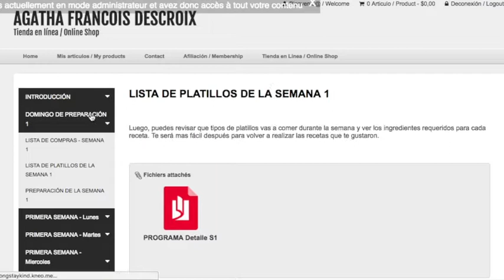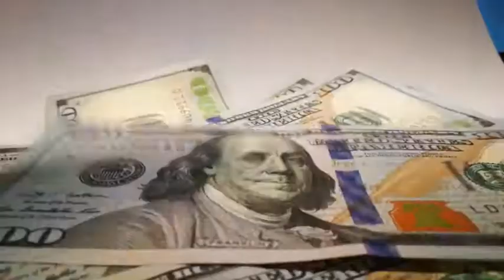CÓMO TENER UN CUERPO DE MODELO SIN MORIRSE DE HAMBRE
Un pasado de modelo enseña mucho, particularmente cuando se trata de comer bien, sano, muy rico pero muy barato para obtener o mantener un buen cuerpo.